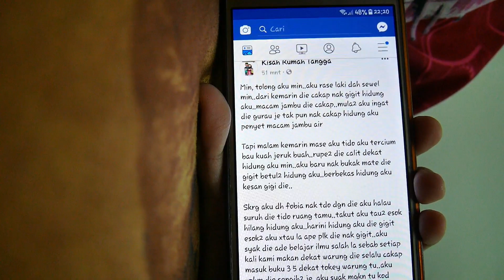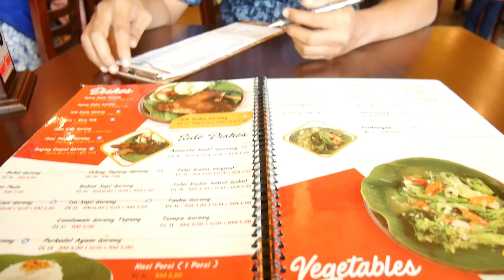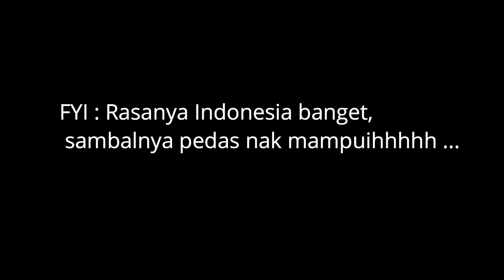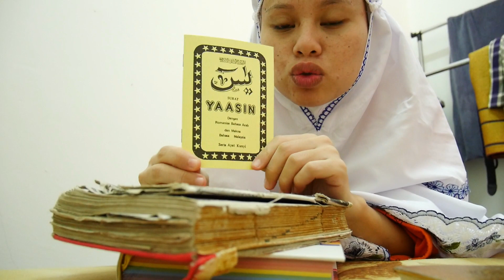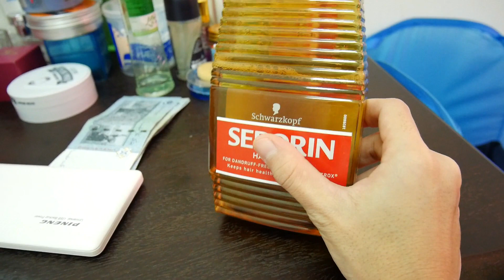JANGAN HINA SUAMI AKU...!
Restaurant Spesial Sambal TTDI
Restaurant Alfateh Steamboat Kampung Jawa

My  Name : Arnis Syaripah Aveiro
Originally from : Sukabumi-Bandung, Indonesia
Currently Live in : Selangor, Malaysia